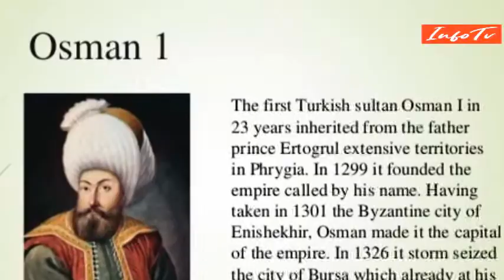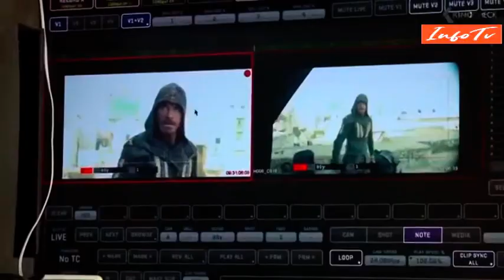Who is Ertugrul Ghazi ? WATCH NOW..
Ertuğrul (Ottoman Turkish: ارطغرل‎, romanized: Erṭoġrıl, Turkish: Ertuğrul Gazi; often with the title Gazi) (died c. 1280) was the father of Osman I.According to Ottoman tradition, he was the son of Suleyman Shah, leader of the Kayı tribe of Oghuz Turks, who fled from western Central Asia to Anatolia to escape the Mongol conquests, but he may instead have been the son of a Gündüz Alp. According to this legend, after the death of his father, Ertuğrul and his followers entered the service of the Seljuks of Rum, for which he was rewarded with dominion over the town of Söğüt on the frontier with the Byzantine Empire. This set off the chain of events that would ultimately lead to the founding of the Ottoman Empire. Like his son, Osman, and their descendants, Ertuğrul is often referred to as a Ghazi, a heroic champion fighter for the cause of Islam.
A tomb and mosque dedicated to Ertuğrul is said to have been built by Osman I at Söğüt, but due to several rebuildings nothing certain can be said about the origin of these structures. The current mausoleum was built by sultan Abdul Hamid II in the late 19th century. The town of Söğüt celebrates an annual festival to the memory of the early Osmans.

The Ottoman Navy frigate Ertuğrul, launched in 1863, was named after him.[citation needed] The Ertuğrul Gazi Mosque in Ashgabat, Turkmenistan, completed in 1998, is also named in his honor.

In fiction
The Turkish television series Diriliş: Ertuğrul is based on his life. Ertuğrul is portrayed by Engin Altan Düzyatan in the series